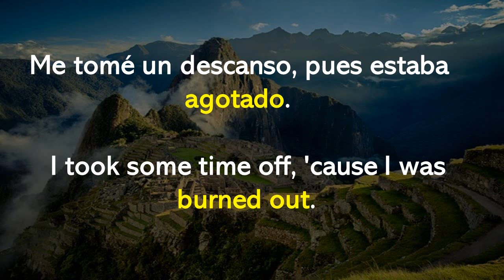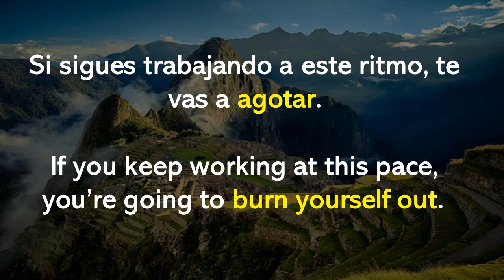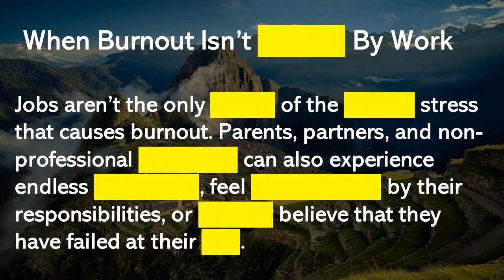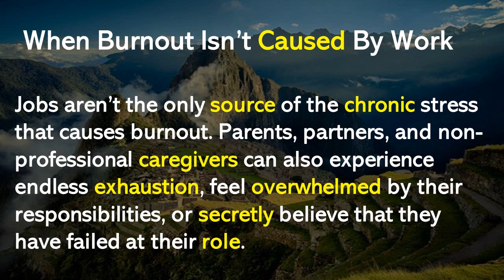En menos de 4 minutos, aprende el uso de "BURNED OUT" en inglés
Ahora que todos estamos estresados, esta palabra se oye mucho en inglés.